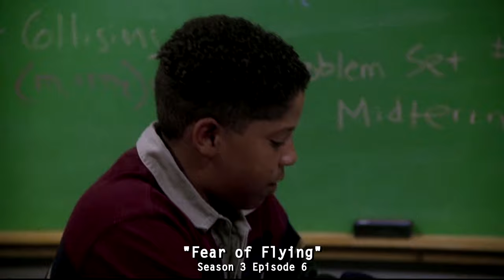Every "Previously on ER" Recap (Seasons 1-6) (Nearly)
Do you own the DVD sets and miss the recaps at the beginning of episodes? Or do you own digital versions and want to see the recaps in widescreen for the first time? Or want a quicker way to know what happened in the first 6 seasons of ER? Well, this video is for you!

55 minutes of the "Previously on ER" recaps for your viewing pleasure.

This is NOT an official channel and is in no way associated with any organization, individual or entity involved with the production and/or distribution of ER.